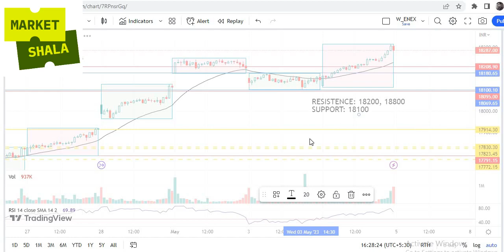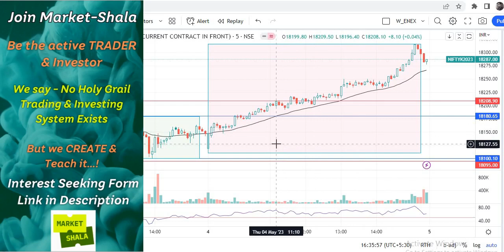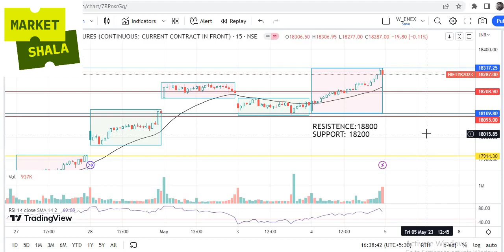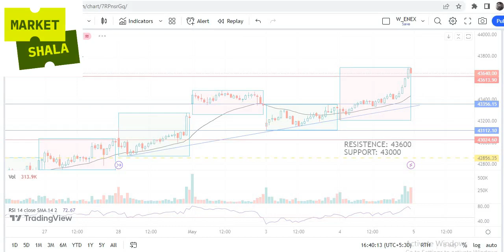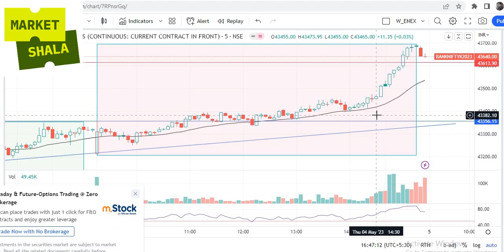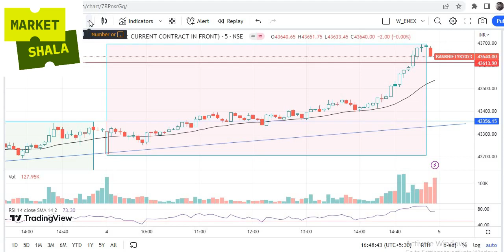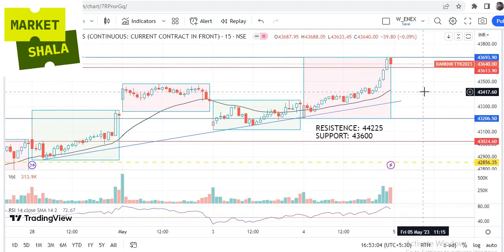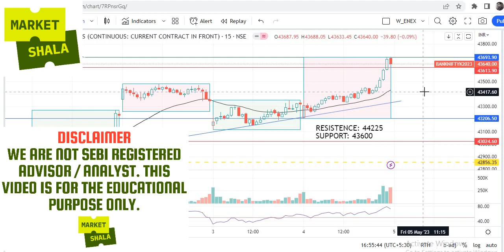कल के भाव का दाव! Tomorrow's Stock Market Prediction of Intraday Trade nifty banknifty :05.05.23.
This video series is based on intraday trading strategy on Nifty and BankNifty.

Here we train our mentees in the weekend classes. Classes will be conducted on live - online mode. We ensure proper handholding also of the mentees after completion of the MODULE.

We say "There is no existence of any Holy-Grail trading system in the trading world but our commitment that you will experience how would you make a Holy-Grail Trading System for your trading business after successful completion of our training MODULE of 2 months duration".

We will cover F&O, Cash Trading and Investing strategies through chart analysis and price and action in the above mentioned training module.